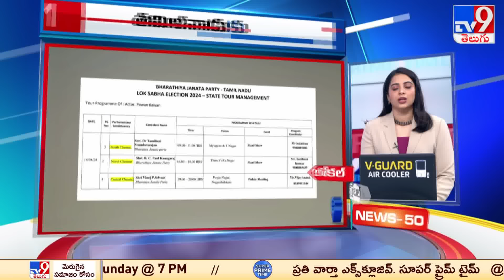News 50 : Local to Global | 7:30 AM | 15 April 2024 - TV9